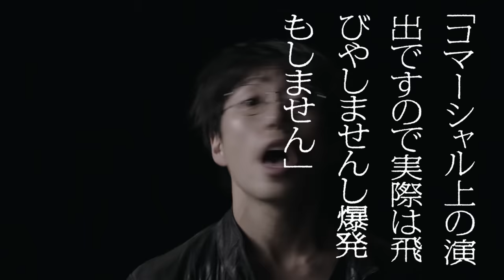高橋優「ルポルタージュ」MV short ver.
2017年11月22日発売　ニューシングル「ルポルタージュ」
テレビ朝日系 土曜ナイトドラマ「オトナ高校」主題歌

通常盤　　WPCL-12806　　1,200円税別
１．ルポルタージュ　※テレビ朝日系　土曜ナイトドラマ「オトナ高校」主題歌
２．羅針盤　※アクサジャパン　CMソング
３．シーユーアゲイン ～ピアノバージョン～
４．ゴーグル　／　メガネツインズ（高橋 優＆亀田誠治）

期間生産限定盤　　WPZL-31401　1,500円税別
４曲入りCD　+　DVD

通常盤CDに加え、ボーナストラック「ルポルタージュ（三浦春馬と唄ったver.）」収録
DVD収録内容　：　MV本編 ＋　MV＆レコーディング　メイキング映像

期間生産限定盤の特典DVDは約45分間の豪華内容！！